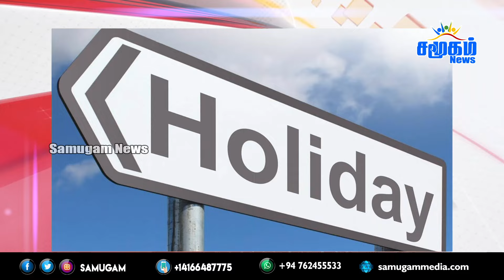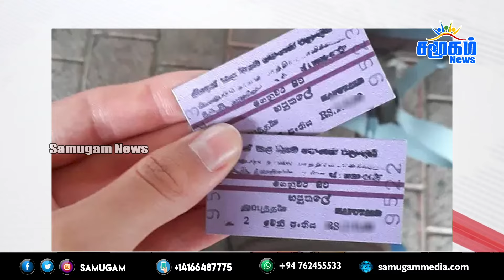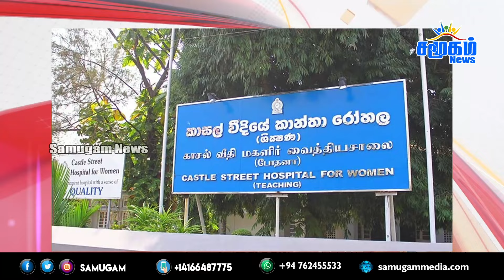தலைப்புச் செய்திகள் 07.04.2024